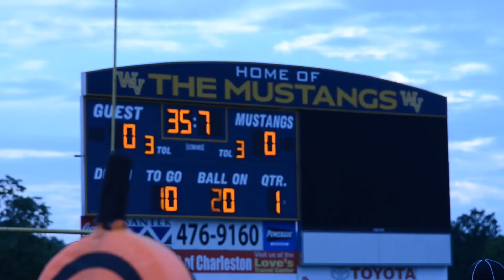Mid Season Hype Video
Seven Nation Army · Future Royalty